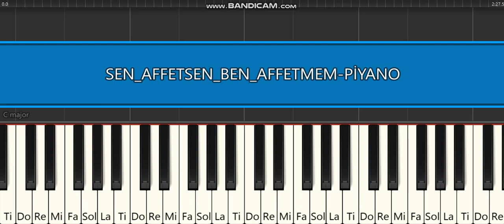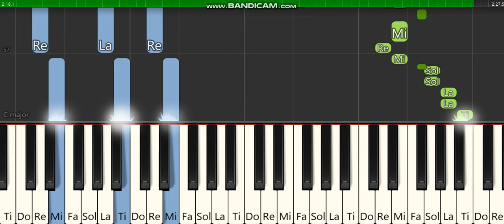SEN AFFETSEN BEN AFFETMEM -BERGEN -PİYANO TUTORİAL -(YAVAŞ TEMPO)